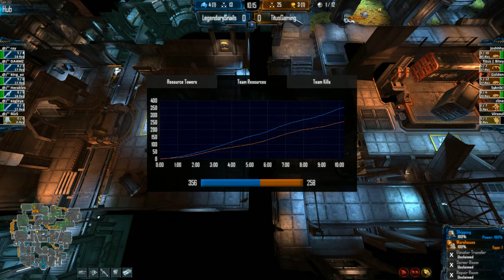Natural Selection 2 | Legendary Snails vs. Titus Gaming | Round 1 | NSL Season 3 Finals Match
Also, you may follow me both on Twitch.tv/RedDogTV and Twitter @stingreddog | Thanks! :)